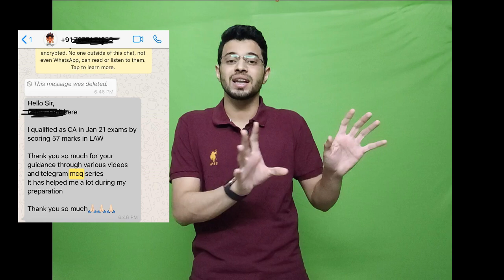CA Exam Form May 2021: Single or Both Groups? | How to decide?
✅ I Do share a lot up updates on Linkedin too ! Connect : "Siddhesh Valimbe".

✅ A short message for all the students:
"Always study happily, always be positive, always study for concepts and knowledge and you shall see that the Marks and Excellent results shall be a By-Product every single time ! Happy Studying".